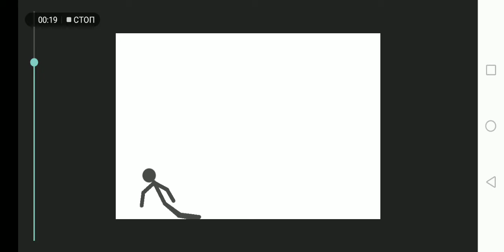mythic bee in a nutshell